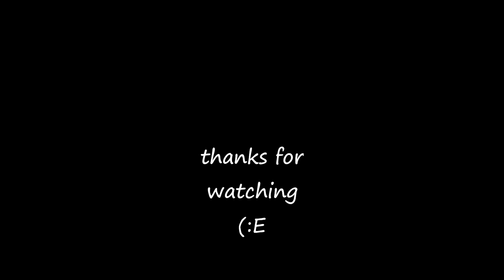CELTIC LUTE MUSIC - THE GAEL - THE GAEL - LINN BARNES & ALLISON HAMPTON - TRACK 4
song: THE GAEL
band: Linn Barnes and Allison Hampton
album: THE GAEL
1987 Oak Leaf Records, Washington, DC
Lutes: Linn Barnes , Allison Hampton
Celtic Harp: Allison Hampton
Tinwhistle and concertina: Wendy Morrison
Bodhran: Myron Bretholz
Uillian Pipe Drones: Linn Barnes
All arrangements by LINN BARNES & ALLISON HAMPTON
Eight and Ten coarse Renaissance lutes in F# and G by Richard Fletcher
Seven coarse lute in A by Larry Brown
Recorded at Inner Ear Studio , Arlington, Virginia
Engineered by Don Zientara
Cover painting and design by Lani Irwin